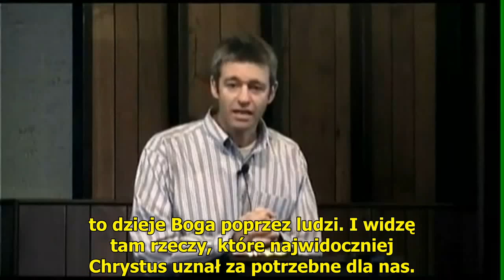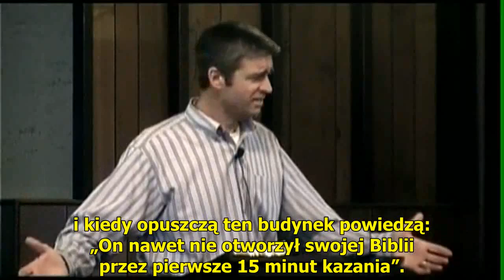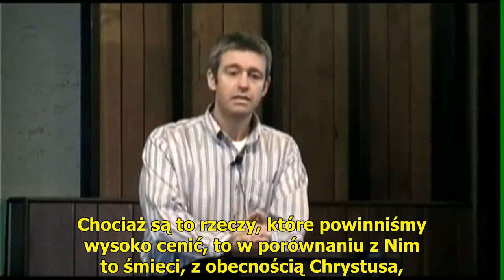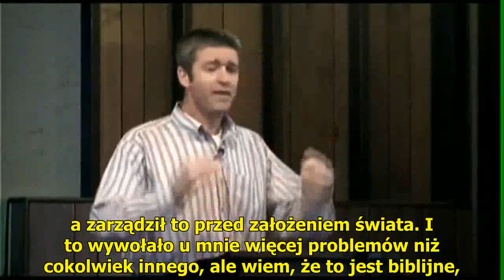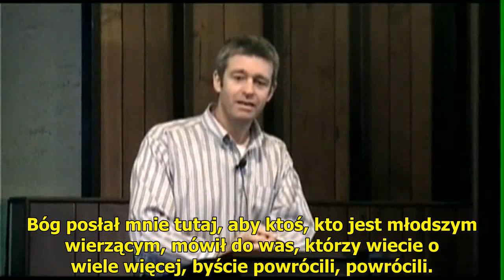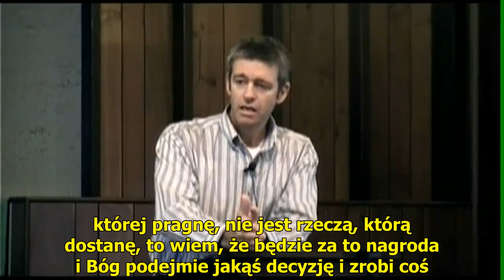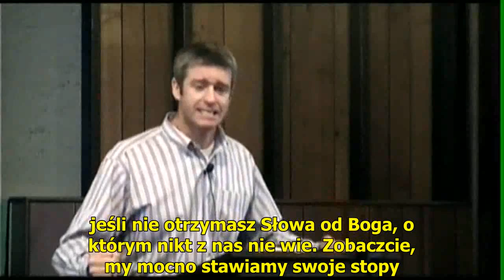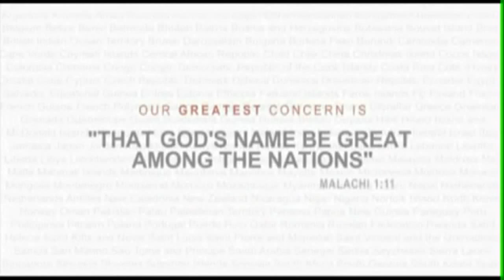Natarczywość w modlitwie (Paul Washer)